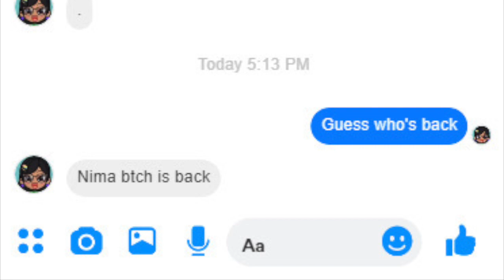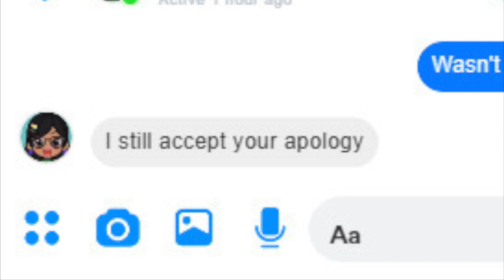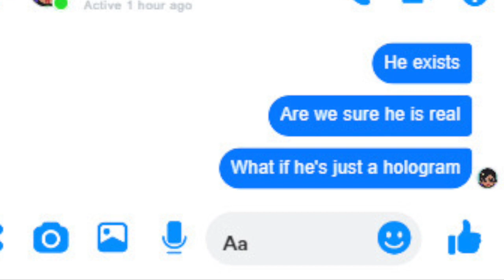-at least this world has namjoon-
-Hey Guys! This is an actual conversation we had but used a fake message generator instead of the actual messages because we like to put effort in unnecessary things.